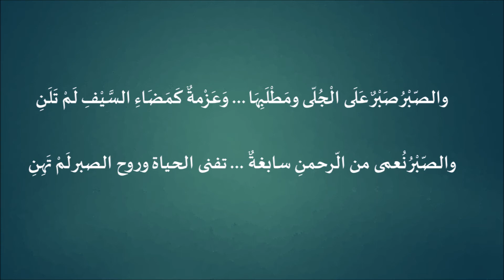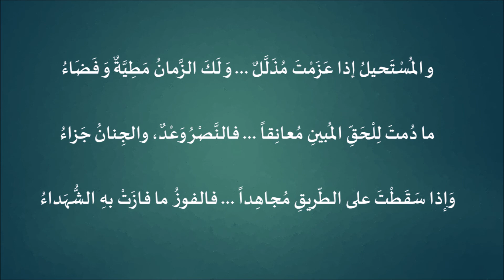مقتطفات شعرية للأستاذ : عصام العطار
مختارات من روائع ما كتب أ.عصام العطار تم تجميعها وتسجيلها ليسهل سماعها وترديدها

أداء: عمار سعود
الخلفية الموسيقية مقتبسة من شارة برنامج نورك فينا

الكلمات:

العَزْمُ يُدْني مِنَ الغاياتِ أبْعَدَها ... و يَجْعَلُ الصَّعْبَ سَهْلاً حَيْثُما وُجِدا

فانْهَضْ بعَزْمِكَ لِلْجُلىّ بلا مَهَلٍ ... قدْ خابَ مَنْ خارَ  مِنْهُ العَزْمُ أو قَعَدا

إنِّي لَأُكْبرُ  مَنْ يَمْضي لِغايَتِهِ ... سِيَّان إنْ قَرُبَ المطلوبُ أو بَعُدا

وَأبْسِمُ والليالي حالِكاتٌ ... وفي قلبي المَواجعُ والدُّموعُ

وأمْضي في طَريقي لا أبالي ... وإنْ حَفَلَ الطَّريقُ بما يَروعُ

رَفيقي اللهُ في ظُلَمِ الليالي ... فَكَيْفَ أخافُ فيها أو أضيعُ

لا يَعْرِفُ اليَأسَ قلبي في شَدائِدِهِ ... اليأسُ كفرٌ وقلبي النّورُ والأمَلُ

وَكَيْفَ أيْأسُ والرّحمنُ يَلْحَظُني ... ويصْدُقُ اللهَ مِنّي القولُ والعمَلُ

إذا حَييتُ فَنَصْرُ اللهِ مُرْتَقَبٌ ... وإن هَلَكْتُ فَفَضْلُ اللهِ مُتَّصِلُ

اللهُ يعلَمُ ما خارَتْ عَزائِمُنا ... ولا نُراعُ إذا ما جاءَنا الأجَلُ

مِنْ جَنَّةِ العِزِّ والإيمانِ وارِفَةً ... لِجَنَّةِ اللهِ عندَ الموتِ نَنْتَقِلُ

هيهاتَ هيهاتَ لا يأسٌ يُخالِطُنا ... أو يوهِنُ العَزْمَ مَنْ خاروا ومَنْ قَعَدوا

وكَيْفَ نيأسُ أو تُكْدي عَزائِمُنا ... واللهُ غايَتُنا والعونُ والسَّنَدُ

لا تَتْرُكوا اليأسَ والإحْباطَ يُقْعِدُكُمْ ... وتابعوا الدّرْبَ لا يَصْرِفْكُمُ أحَدُ

النَّصْرُ يولَدُ آمالاً مُغَرِّدَةً ... أمّا الهزيمَةُ فهيَ اليأسُ والكَمَدُ

يا شـامُ قد عَظُمَتْ قَدْراً مَطالِبُنا ... يا شامُ قد بَعُدَتْ شـَأْواً مَرامينـا

نَمضـي معَ اللهِ لا ندري أَتُدْنينا ... أقدارُنا منـكِ أم تأبى فتُقْصـينـا

نمضي مع اللهِ لا تَدْري جَوارينا ... متَى وَأَينَ تُرى نُلْقي مَراسـينا

نمضي معَ اللهِ قُدْمـاً لا تُعَوِّقُنـا ... عنِ الْمُضِيِّ -وإنْ جَلَّتْ- مَآسينا

نمضي معَ اللهِ والإسـلامُ يَهْدينا ... اللهُ يُمْسِـكُـنـا واللهُ يُزْجيـنـا

نمضي معَ اللهِ والجُـلَّى تُنادينـا ... راضينَ راضينَ ما يَخْتارُ راضينا

ويُشْــرِقُ الحَقُّ في قَلْبي فَلا ظُلَمٌ ... ويَصْدُقُ العَزْمُ لا وَهـْنٌ ولا سـَأَمُ

دَرْبٌ سَـلَكْناهُ والرّحْمَانُ غايَتُنـا ... مَا مَسَّـنَا قَطُّ في لأْوائِهِ نَـدَمُ

نَمْضي ونَمْضي وإِنْ طالَ الطّريقُ بنا ... وسَـالَ دَمْـعٌ على أطْرافِهِ ودَمُ

يَحْلُو العَذابُ وعَيْنُ اللهِ تَلْحَظُنا ... ويَعْذُبُ الموتُ والتشـريدُ والألَمُ

وأصعبُ الصَّعبِ في عيني أهونُهُ ... وأبعدُ البعدِ في العينينِ كالأَمَمِ

لا بُدَّ للَّيلِ أن ينزاحَ غَيْهَبُهُ ... ويُشرِقُ الفجرُ بعدَ الظَّلْمِ والظُّلَمِ

وما أُبالي إِذا التاريخُ أَنْصَفَني ... أَوْ جارَ في حُكْمِهِ أَوْ ضَلَّ أَوْ كذَبَا

وما أُبالي لِسَانَ الدَّهْرِ تَوَّجَني ... بالْحَمْدِ أَمْ أَعْمَلَ الأنْيابَ والقُضُبَا

الظّالِمونَ عَلَى شَتَّى مَذَاهِبِهِمْ ... مَالُوا عَلَيَّ، وما بالَيْتُهُمْ، عُصَبَا

اللهُ قَصْدِي وهذا الكَوْنُ أَجْمَعُهُ ... لم يَسْتَثِرْ رَغَباً في النَّفْسِ أوْ رَهَبا

حَسْبي طَهَارَةُ قَلْبي في مَقاصِدِهِ ... والنَّهْجُ ما رَضِيَ الرحمنُ أوْ طَلَبَا

إِنْ نِلْتُ مَرْضاتَهُ فالشَّمْسُ دُونَ يَـدِي ... فكَيْفَ أَقْبَــلُ في آمـالِيَ الشُّــهُبَا

يا رَبِّ سَدِّدْ خُطانا في مَطالِبنا ... فَلا نَضِلُّ إذا ما غامَتِ السُّبُلُ

يا رَبِّ عَوْنَكَ لا عَوْنٌ سِواكَ لَنا ... فأنْتَ عُدَّتُنا والقَصْدُ والأمَلُ

الصَّبْرُ صَبْرٌ عَنِ الدُّنْيَا وَزِينَتِها ... وَالصَّبْرُ صَبْرٌ عَلَى الأَرْزَاءِ والْمِحَنِ

والصّبْرُ صَبْرٌ عَلَى طُولِ الطَّرِيقِ إِذَا ... عَزَّ الرّفِيقُ وَمَاجَ الدَّرْبُ بالْفِتَنِ

والصّـبْرُ صَبْرٌ عَلَى الْجُلّى ومَطْلَبِهَا ... وَعَزْمةٌ كَمَضَاءِ السَّيْفِ لَمْ تَلَنِ

والصّـبْرُ نُعمى من الّرحمنِ سابغةٌ ... تفنى الحياة وروح الصبر لَمْ تَهِنِ

والصّـبْرُ بُشْرى من الّرحمنِ صادِقَةٌ ... وَرَحْمَةٌ من عطاء اللَّهِ ذِي الْمِنَنِ

يا رَبِّ إنّي لِعَوْنٍ مِنْكَ مُفْتقِرٌ... لَـوْلاَكَ لَـوْلاَكَ لَمْ أصْبِرْ وَلَمْ أَعَنِ

لا تَقْعُدَنَّ عَنِ السُّمُوِّ لِغايةٍ ... عَظُمَتْ وَ لَوْ عَنَّتْ لَكَ الجَوْزاءُ

فالنَّيِّراتُ إذا عَزَمْتَ قَريبةٌ ... و الشَّاهِقاتُ إذا عَزَمْتَ وِطاءُ

و المُسْتَحيلُ إذا عَزَمْتَ مُذَلَّلٌ ... وَ لَكَ الزَّمانُ مَطِيَّةٌ وَ فَضَاءُ

ما دُمتَ لِلْحَقِّ المُبينِ مُعانِقاً ... فالنَّصْرُ وَعْدٌ، والجِنانُ جَزاءُ

وَإذا سَقَطْتَ على الطّريقِ مُجاهِداً ... فالفوزُ ما فازَتْ بهِ الشُّهَداءُ